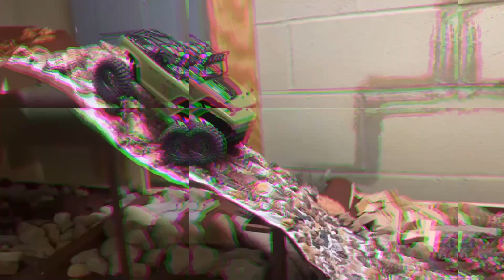Test in tune on new build! Fusion pro se, rock Pirates accessories, 3 brothers g13 servo, proline